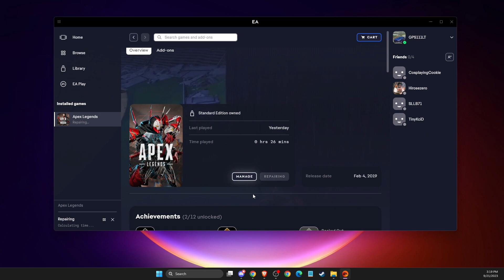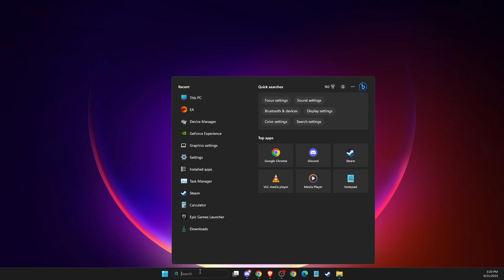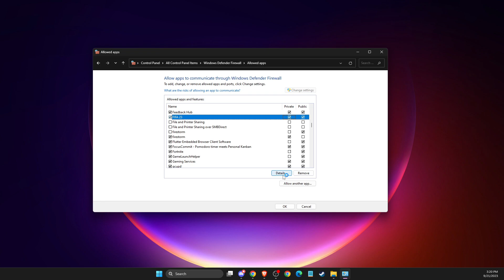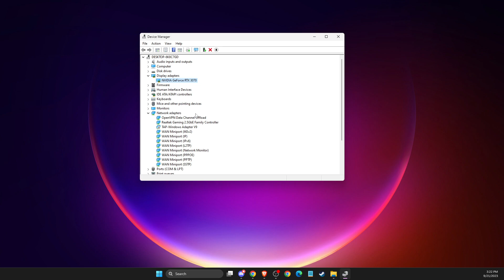How To Fix FIFA 23 Not Launching on PC - Fix Won't Opening Issue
In this video I will show you How To Fix FIFA 23 Not Launching on PC It's really easy and it will take you less than a minute to do it!